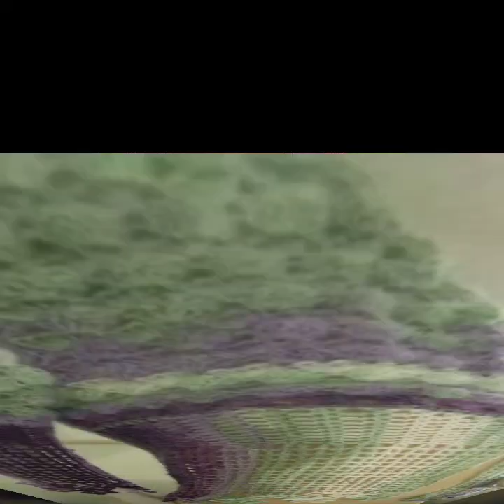top trending and new style fashion crochet handmade cardigans/ jacket designs for ladies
Welcome to Hareem Fashion Studio!

In this video, we bring you an exciting and trendy crochet project that you can easily make at home. Whether you’re a beginner or an experienced crocheter, you’ll find this tutorial both fun and inspiring.

🧶 Materials Used:

Wool in different colors
Needles
Threads
📖 Pattern
In my video I show you different type of patterns ideas

📅 New videos every 7 days of the week!